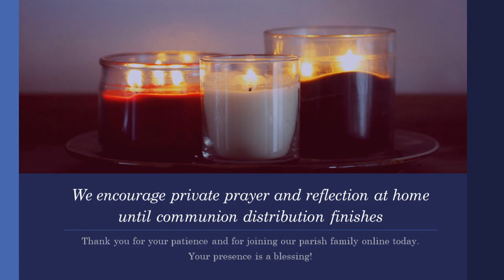Mass, Friday July 31, 2020 9:15am